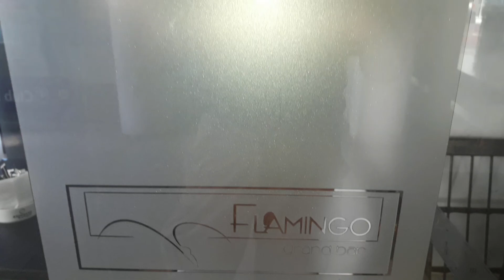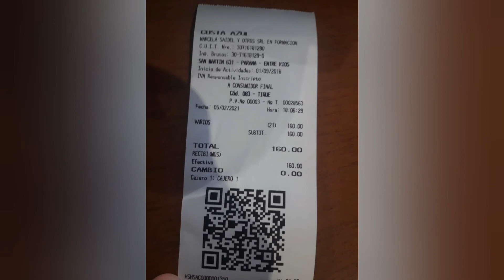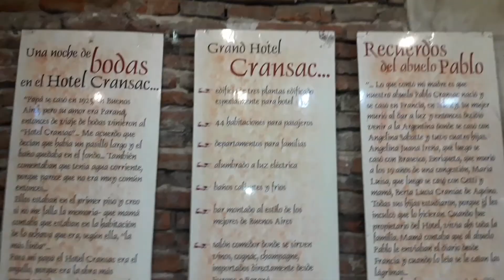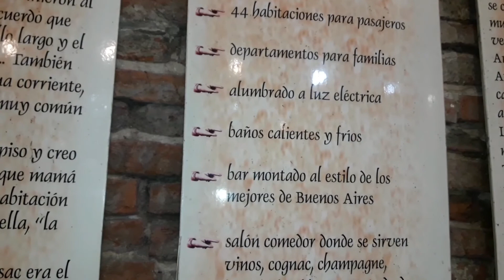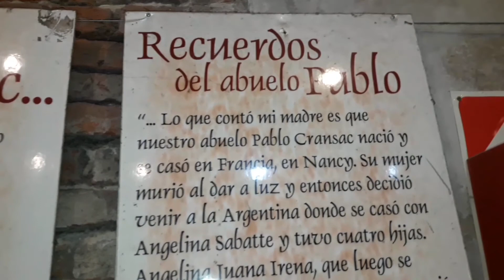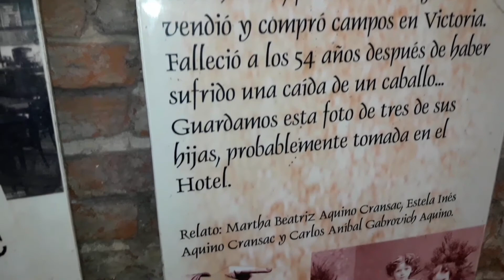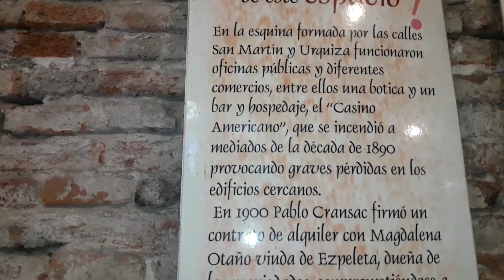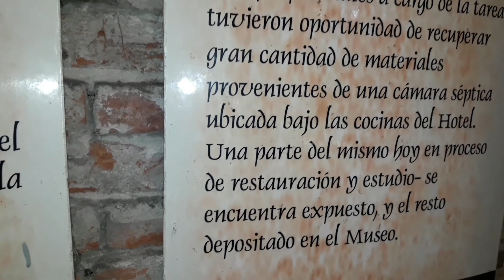Café Flamingo Paraná Entre Ríos Historia y Anécdotas - Victor Odeon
Quiero dejar mi agradecimiento a todo el personal del Café Flamingo por su amabilidad y buena predisposición, especialmente para Salvador López que realizó un gran aporte con datos e historias relacionadas con sus vivencias en el histórico edificio.
Datos adicionales: El Lugar se llamo Flamingo a partir de que los concesionarios Armando Patat y Osvaldo Sonnaillons se hacen cargo del lugar cambiándole su antiguo nombre de Plaza. Las referidas personas tenían por entonces el llamado Flaminguito que funcionaba en uno de los locales del edificio de la Caja de Jubilaciones en Corrientes y Andres Pazos inaugurado en 1958. (Fuente: Mario Cesar Alvarez).

Para colaboraciones con el canal 👇👇👇

Sebastian Teodomiro Vazquez
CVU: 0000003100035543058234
Alias: victorodeon.mp
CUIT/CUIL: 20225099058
Mercado Pago

TRANSFERENCIA BANCARIA.
CUENTA CORRIENTE BBVA FRANCES
• Numero:
184-4888/1
• CBU:
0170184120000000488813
• Titular de la cuenta:
VAZQUEZ SEBASTIAN
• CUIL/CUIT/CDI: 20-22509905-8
• Es Cuenta Corriente:

Para colaboraciones con el canal desde el exterior de Argentina 👇👇👇

PAY PAL.